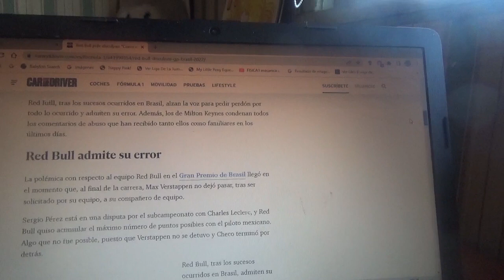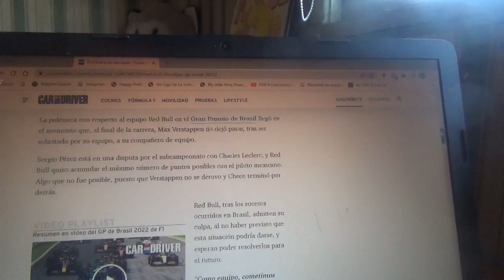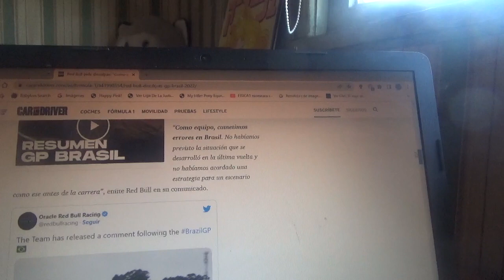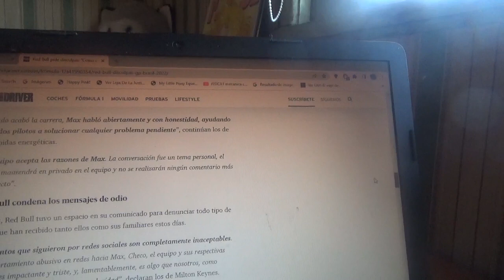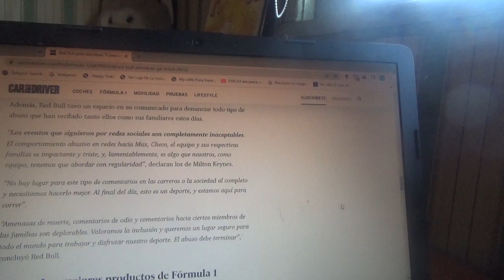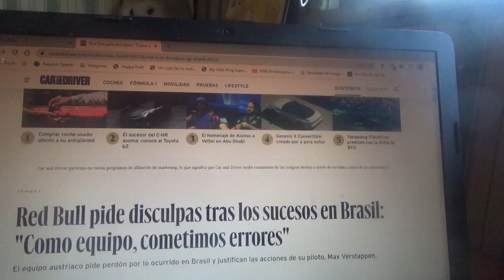Red Bull Racing pidió disculpas luego de lo sucedido en el GP de Brasil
El equipo con cuartele general domiciliado en Milton Keynes pidió perdón luego de lo ocurrido en el reciente Gran Premio de Sao Paulo además también justificaron lo que hizo su piloto oficial el neerlandés Max Verstappen

De todo modos mi apuesta por el bicampeonato es por el mexicano oriundo de Jalisco Sergio Checo Pérez para esta nueva versión 2022 del Gran Premio de Abu Dhabi en Yas Marina